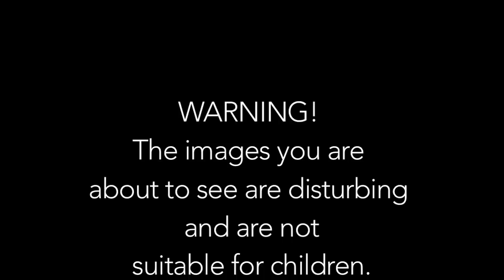Lisa Vanderpump & Sharon Osbourne Yulin PSA - Extended Edition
An extended version of the StopYulinForever.org's PSA with Sharon Osbourne and Lisa Vanderpump